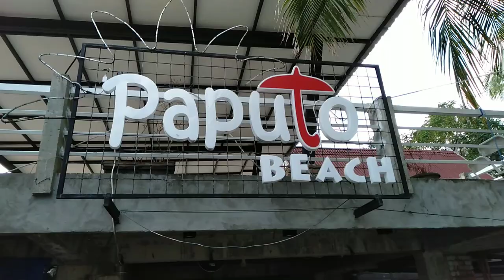VIRAL PANTAI PAPUTO BEACH PANTAI PASIR PUTIH TONRANGENG PARE-PARE SULAWESI SELATAN VLOG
Lokasi
Jl. Latassakka,
Lumpue,
Kec. Bacukiki Barat
Kota Pare-Pare,
Sulawesi Selatan